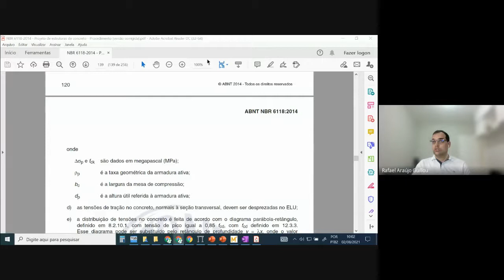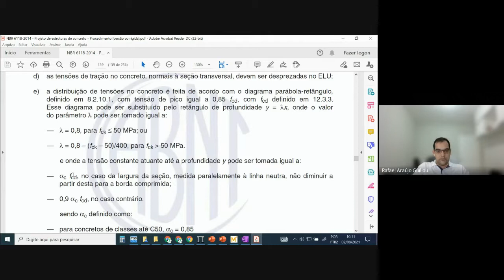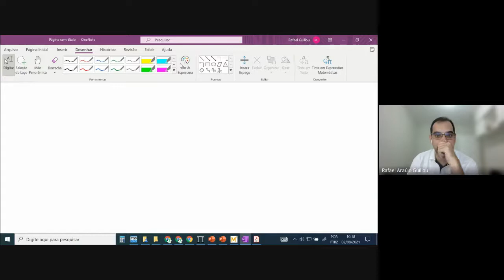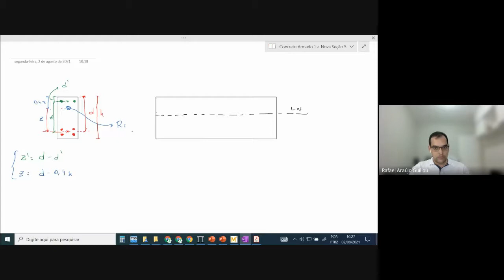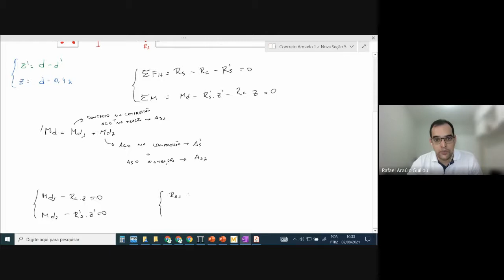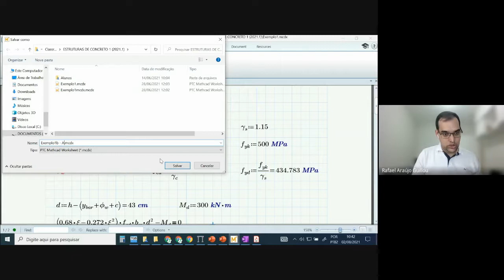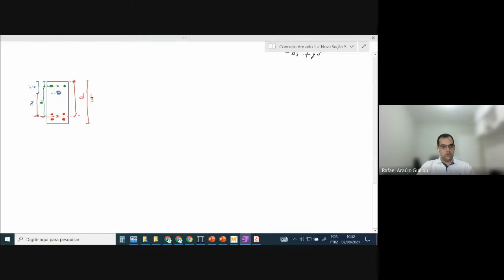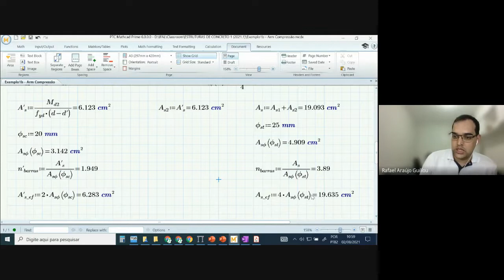[CAI 21.1] Armadura de Compressão - 02/08/21 - Parte2